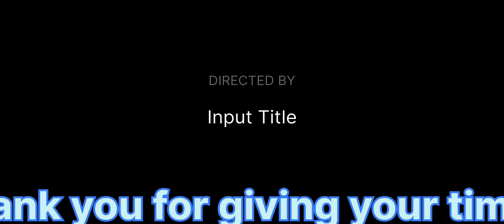missionari della nuova umanità canto Missionario collegio urbano